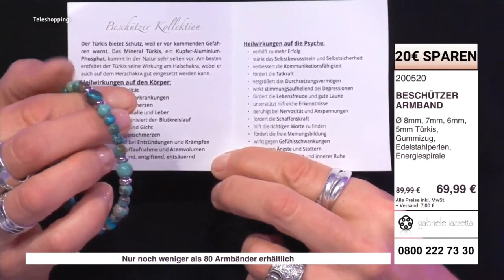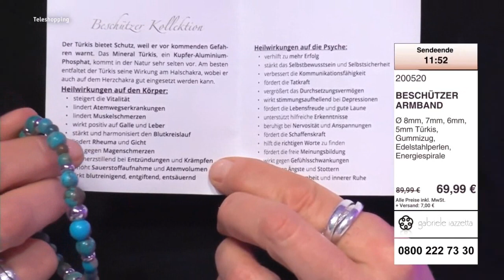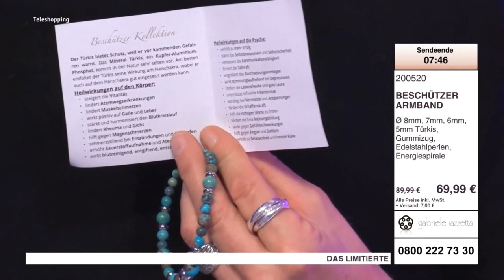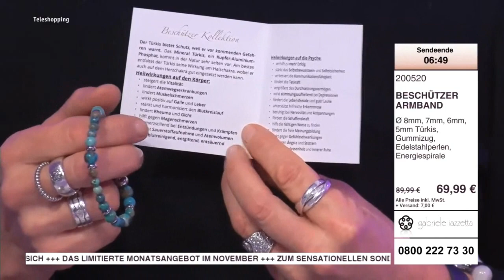Beschützer Kollektion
Der Türkis soll Schutz bieten und lässt dich vor kommenden Gefahren warnen, die dich strapazieren.